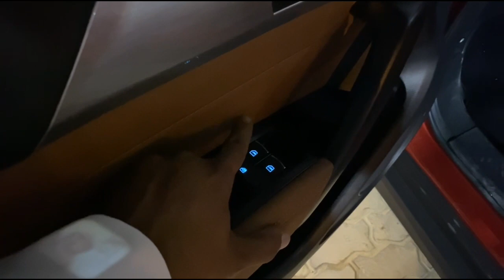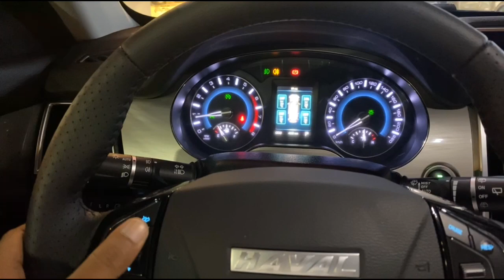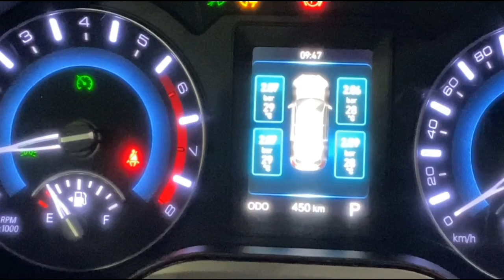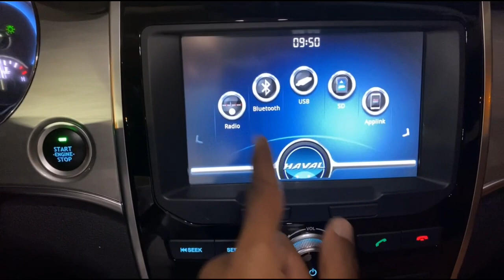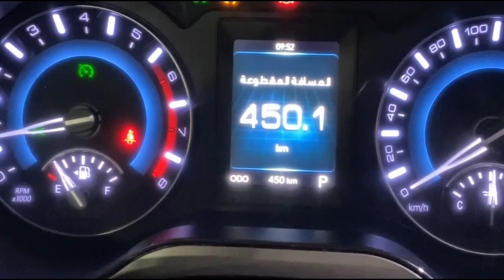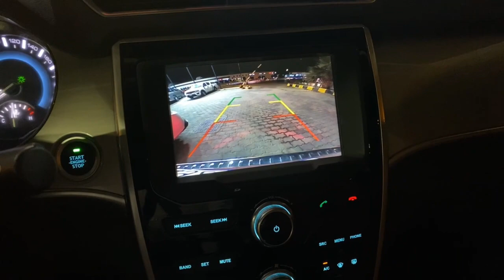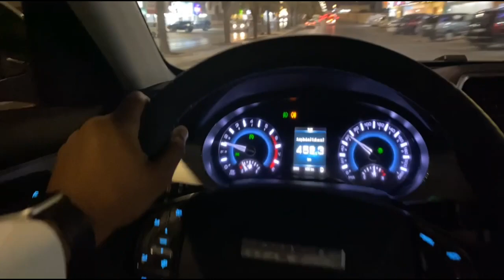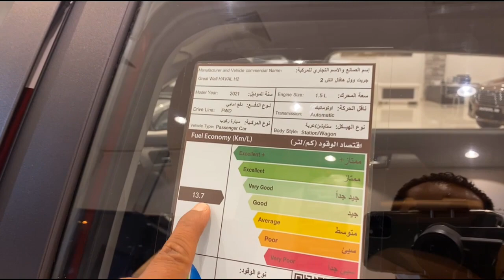هافال H2 موديل 2020م بالاسعار للفئتين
سناب السعودية للسيارات والدراجات البيع والشراء للسيارات المستعمله

تيك توك